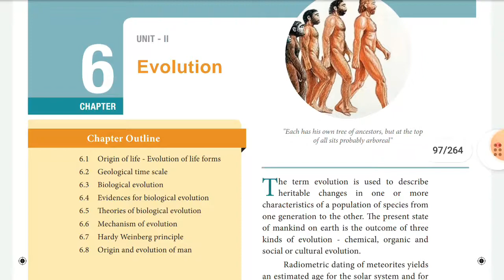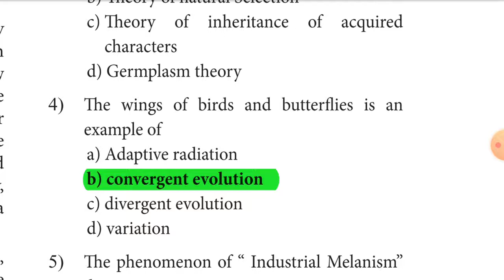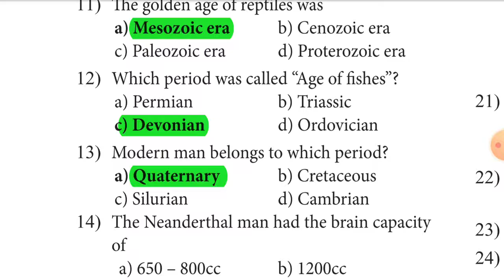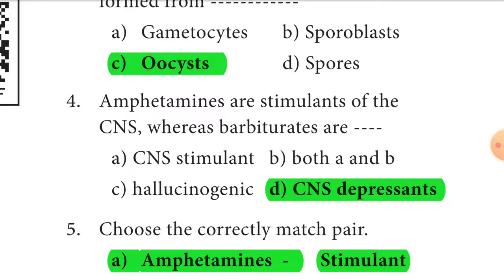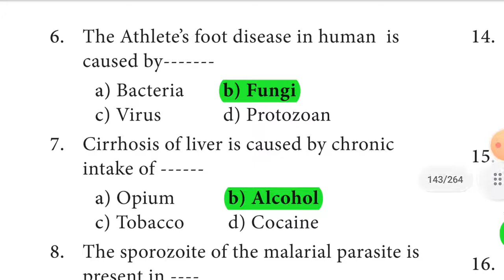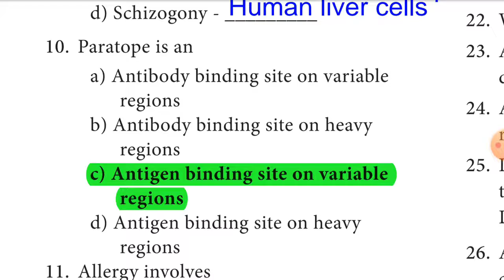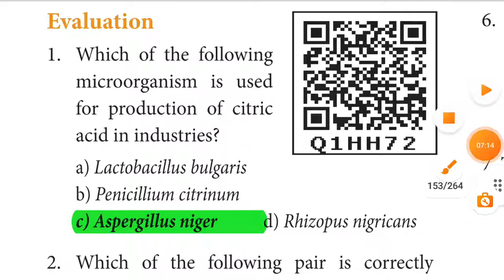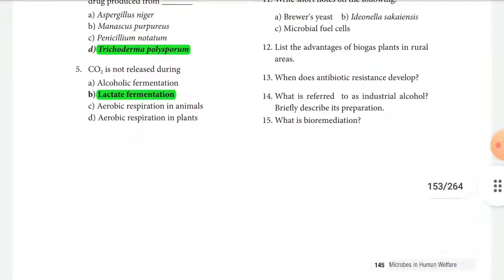12th Biology Zoology New Book Unit 6,7,8 English Medium Book Back Question ( 1 mark answer)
12th Zoology New Book  Unit 6,7,8 English Medium Book Back Question Answer